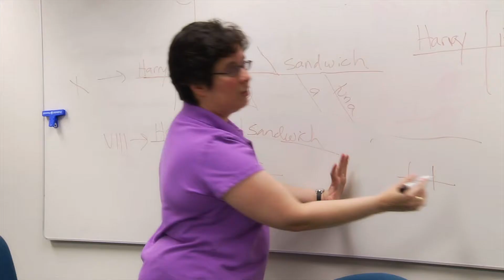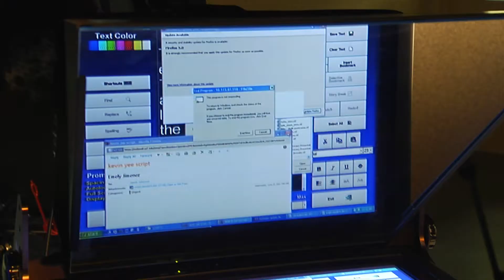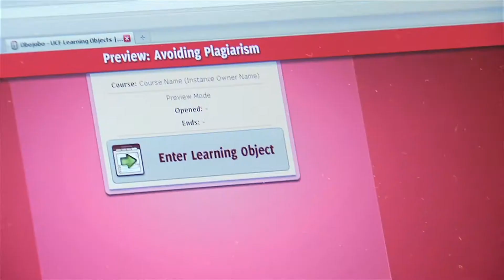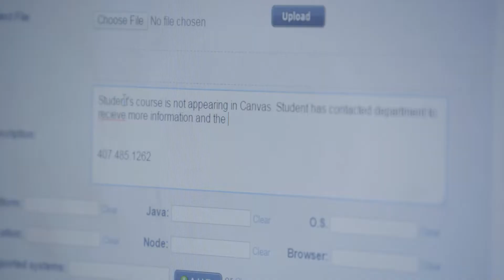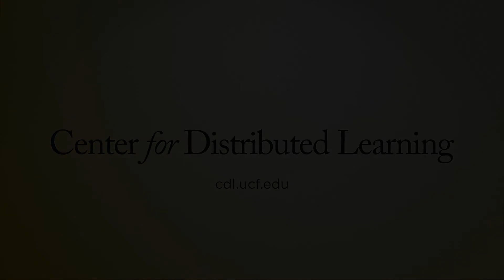Center for Distributed Learning Services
Testimonial video sharing how UCF's online faculty can get the most out of working with the Center for Distributed Learning.